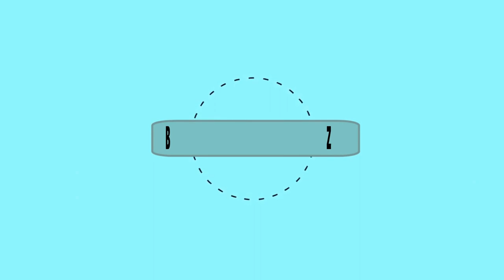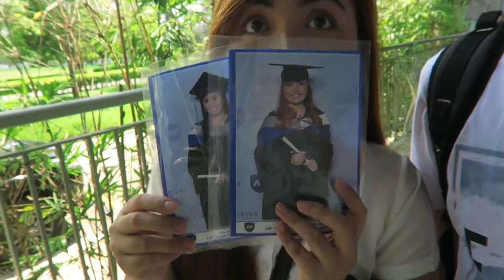Kinaen ng Kambing